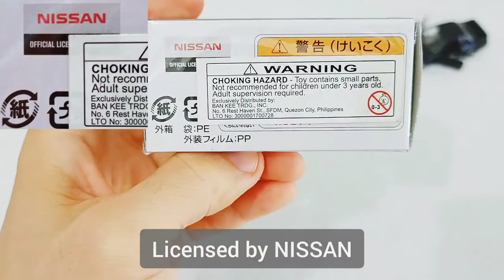NISSAN [SKYLINE GT-R R32] / TOMICA PREMIUM No.26